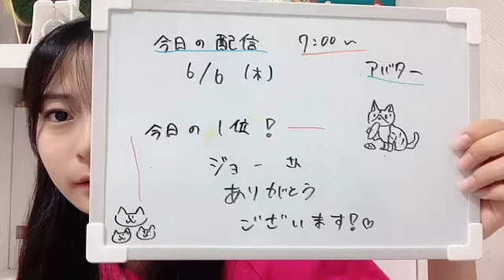衣笠彩実 (NMB48) SR 2024年 6月6日 07時00分